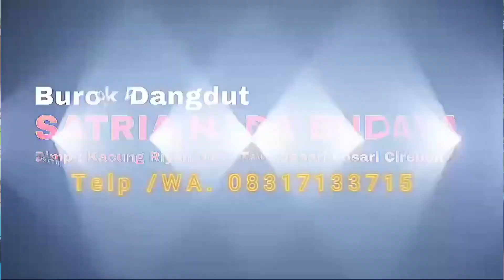SINTRENAN // LIVE SHOW YANG TERMUDA SATRIA NADA BUDAYA EDISI TAWANGSARI 24 APRIL 2024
DIABADIKAN OLEH VIDEO SHOOTING HILDA Multimedia PRAPAG KIDUL BLOK AZRAL LOSARI BREBES HP. 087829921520/WA.083861857478

klstudio
kl studio